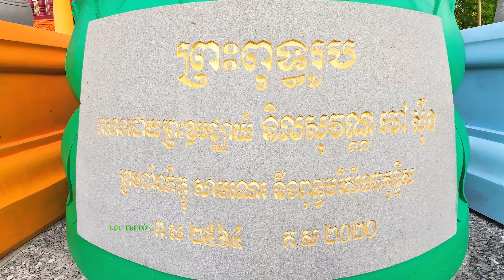Tri Tôn Khánh Thành Bậc Thang Lên Chùa Núi Tà Pạ:Lễ Hội Diễn Ra Ba Ngày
Tri Tôn Khánh Thành Chùa Núi Tà Pạ Lễ Hội Diễn Ra Ba Ngày,